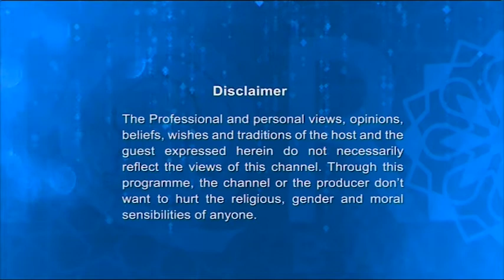Seeratunnabi EP-72 By Dr. Abdus Salam Azadi